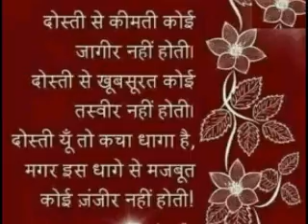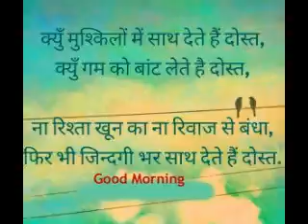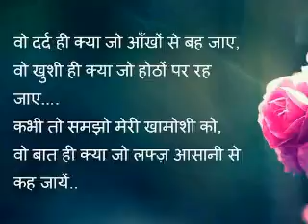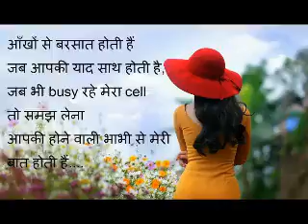TARSA JHAN TAI MOLA JAHAR DE DE NA - GOFELAL GENDLE - CG SONG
Cg song-tarsa jhan tai mola jahar de de na
Album-
Artist-gofelal gendle
Year-2018